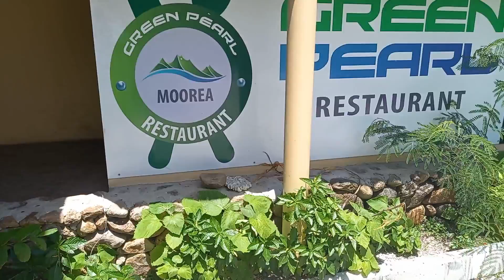VOLG 31 : MOOREA GOLF course RESTAURANT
TODAY WE HAVE LUNCH AT THE MOOREA GOLF course  RESTAURANT